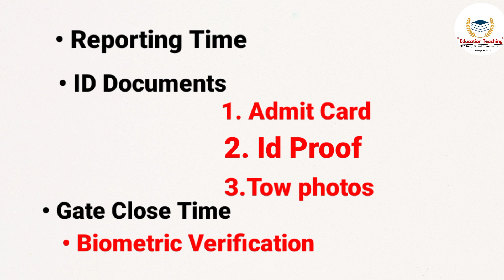MHT-CET Online Exam 2022 Interaction📌|| mht cet online exam kaise hota hai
👇Book Pdf 👇
Pay The 49Rs

Name Sunil pawar
Bank Name Kotak Bank

instent

Hii MHT-CET  Books Ke liye Muje pahile Instagram per follow kro and Massage kro

Video is education purpose only copyright Disclaimer under section 107 of the copyright act 1976, allowance is made for ''fair use'' for purposes as criticism Comment, News reporting Teaching scholarship and research  fair use is a permitted by copyright statute that might otherwise be infringing  Non-profit Education or personal use tips the balance in favor of fair use.